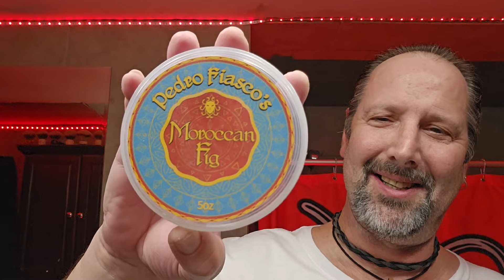Ariana & Evans Pedro Fiasco's Moroccan Fig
Leaf Twig with Gillette Nacet - QED Select 3926 Bamboo Safari - Ariana & Evans Pedro Fiasco's Moroccan Fig - Shannon's Soaps Fig & Apricot - Tudor GMT Diet Pepsi